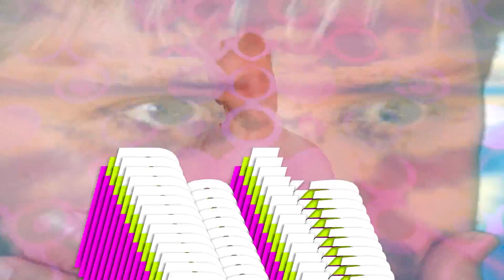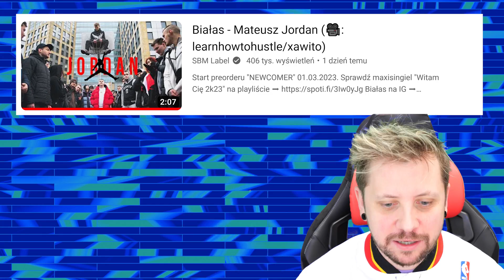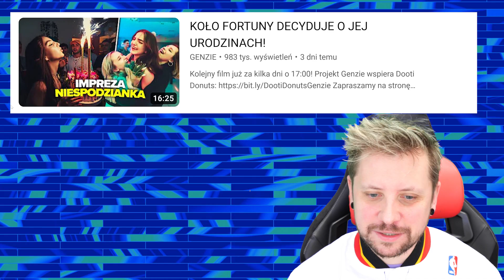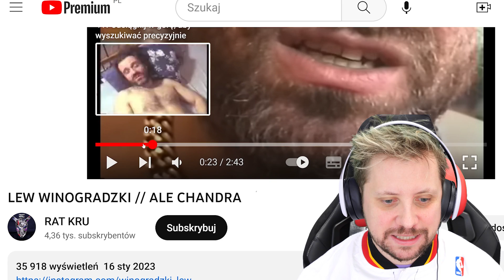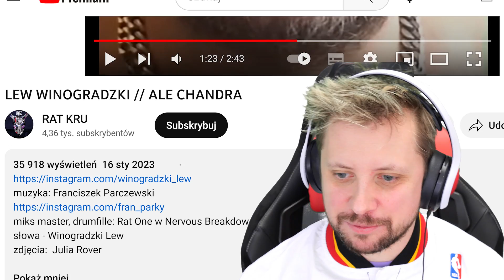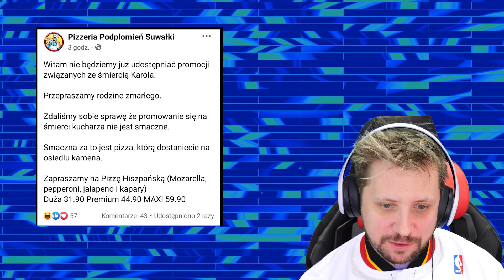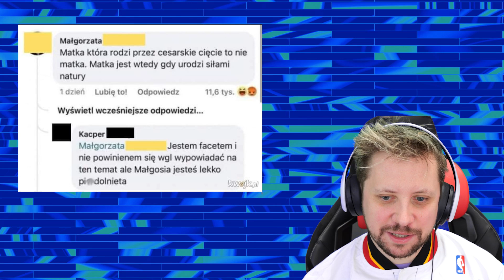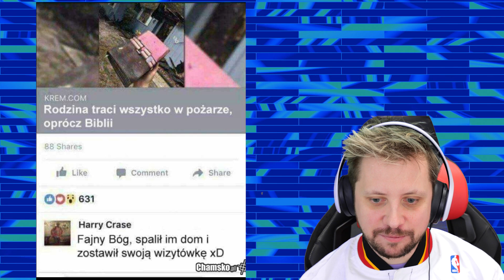KUPUJĘ mieszkanie za 4.000.000 złotych! - POKA POKA #27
Montaż - Młody Mati
Zdjęcia - Janek Oryl